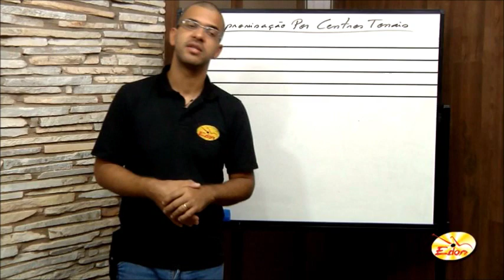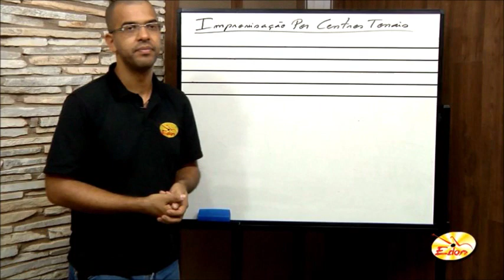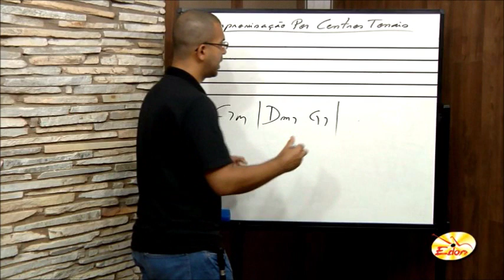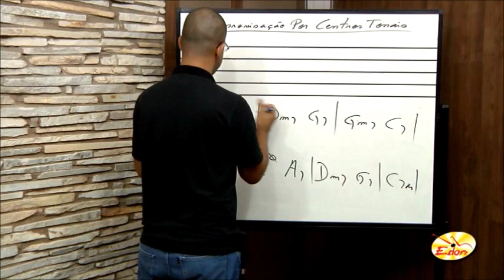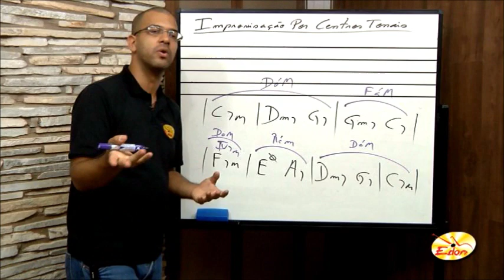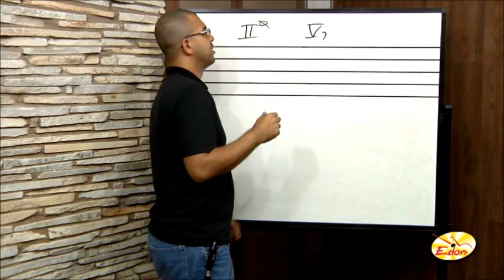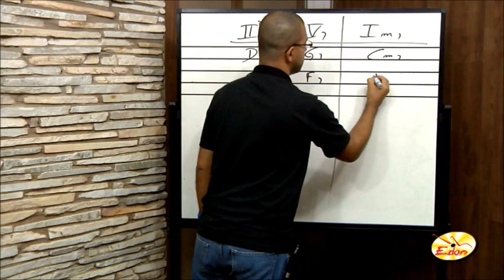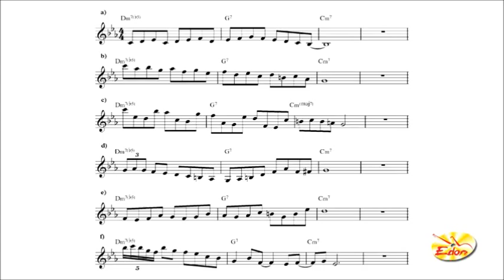Como Improvisar nos Campos Harmônicos